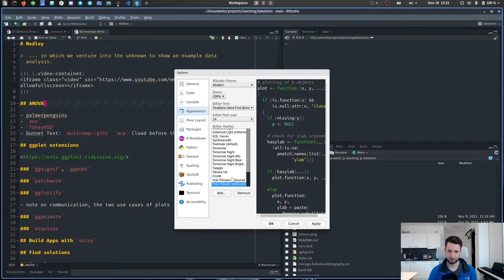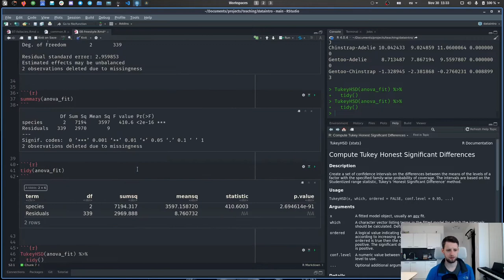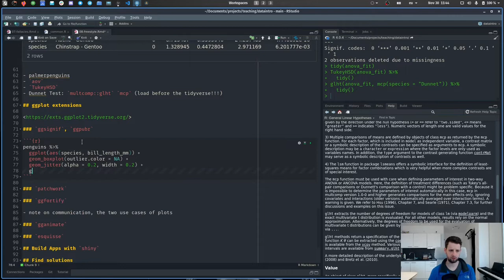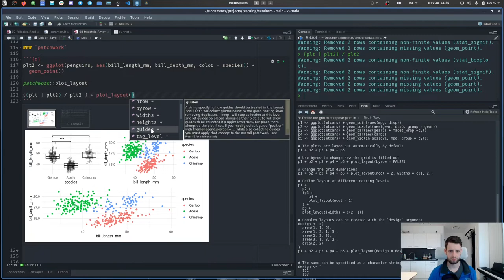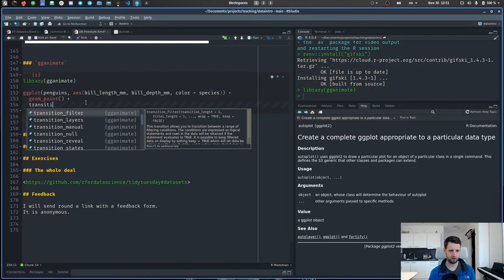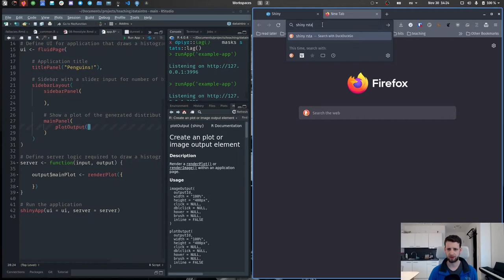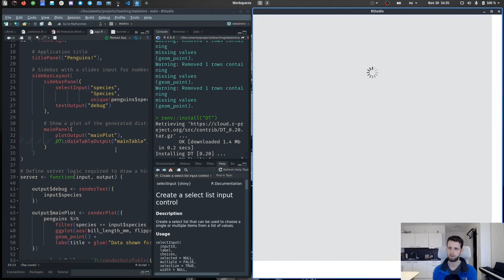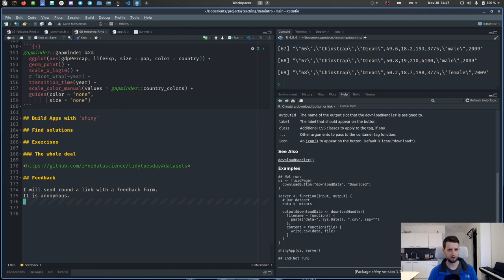08-freestyle: Introduction to Data Analysis with R [2021]